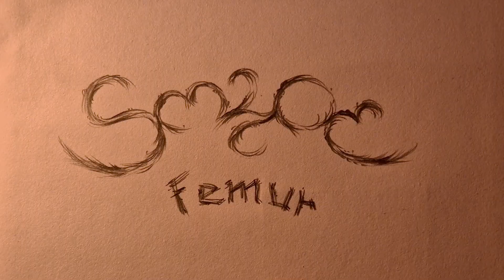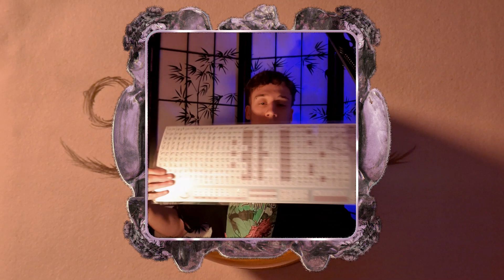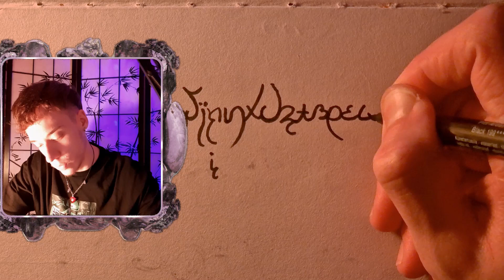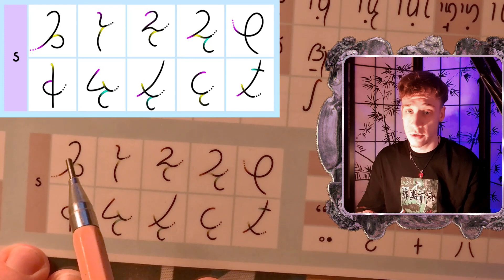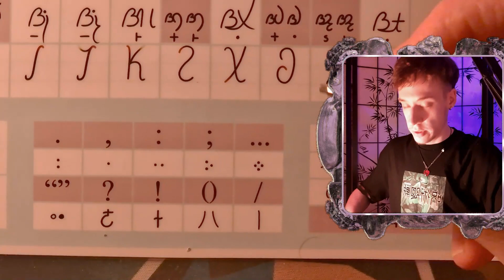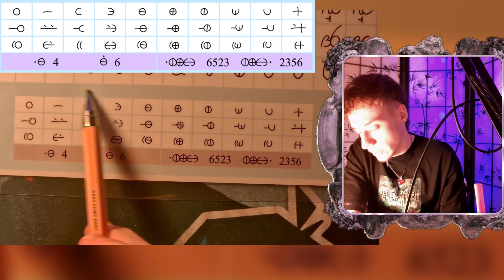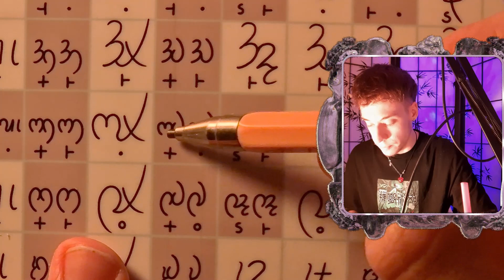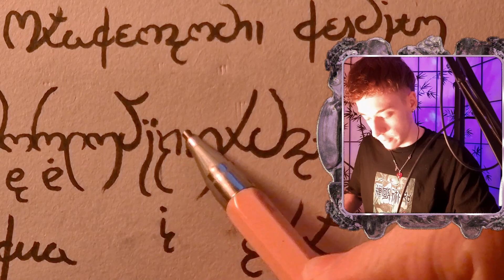How To Write In Fantasy Script Femur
0:00 Intro
3:34 Alphabet
9:07 Table
26:55 Firilijus
28:08 Longful glee